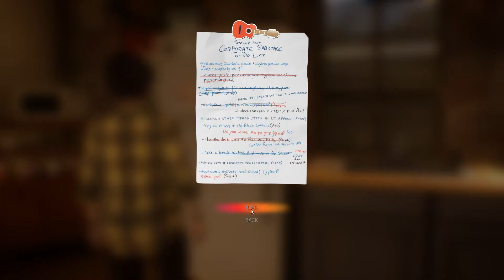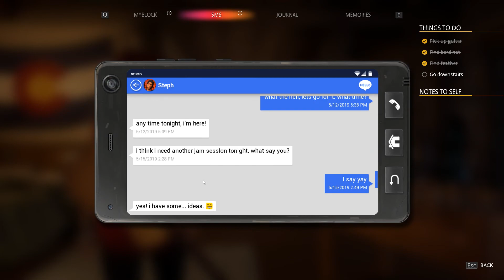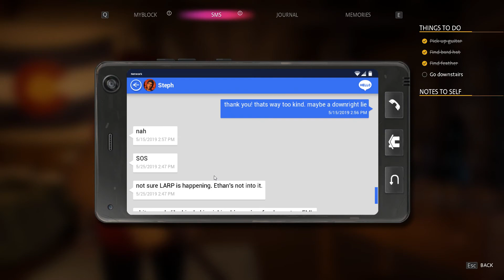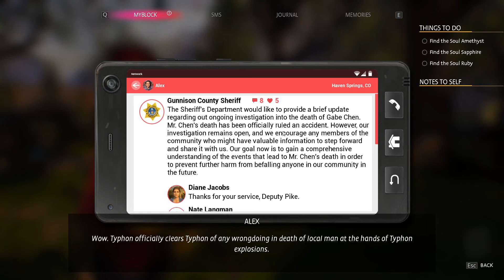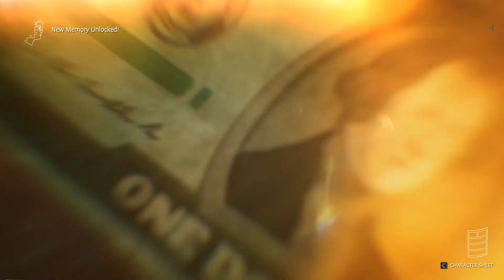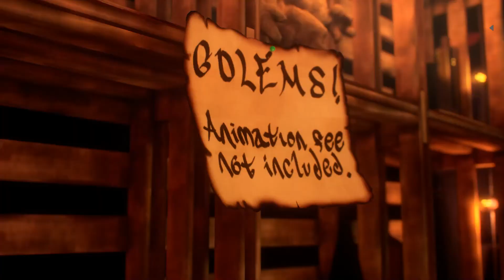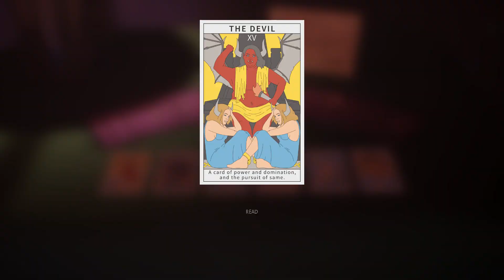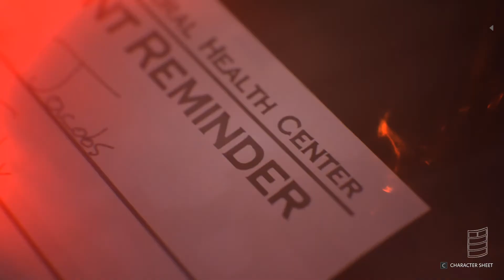Life is Strange: True Colors #10 - Bard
lololololololo